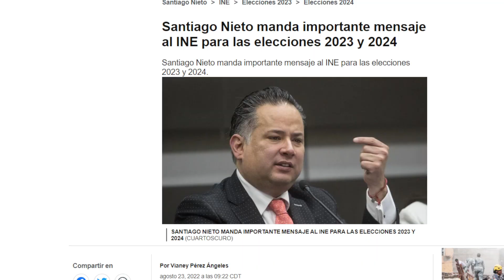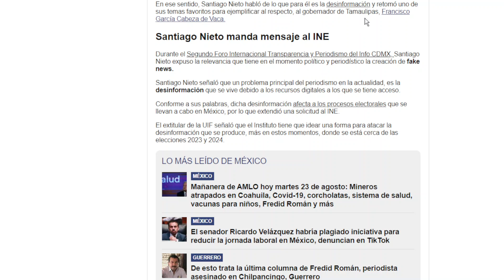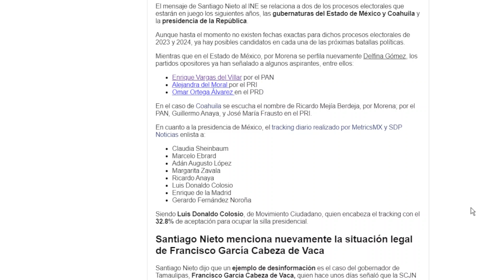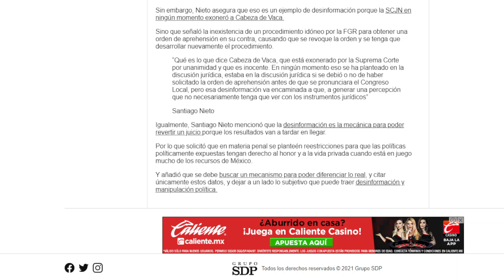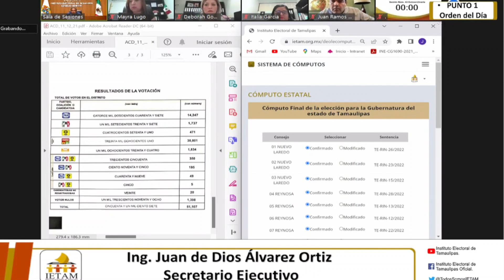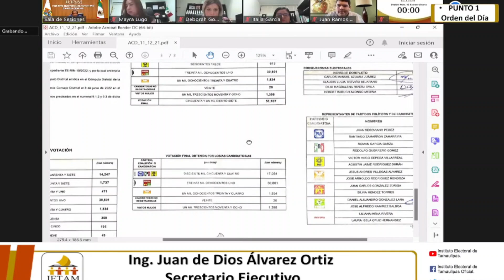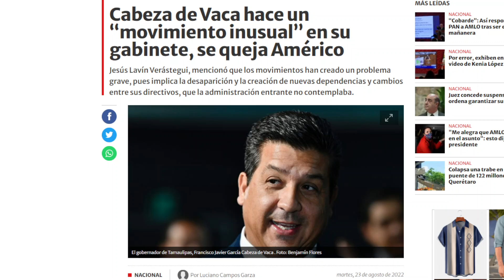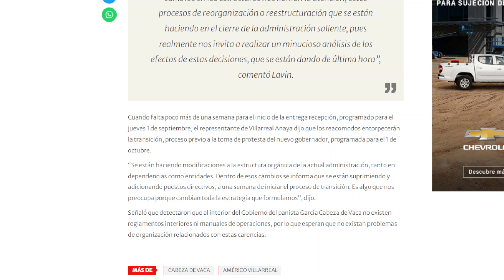SE LE ACABÓ EL TIEMPO!!! ANDA DESESPERADO CABEZA DE VACA PORQUE NIETO LE GANÓ TODO EN ELECCIÓN.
TRIBUNALES ELECTORALES AVALAN DERROTA DEL PRIAN!!!